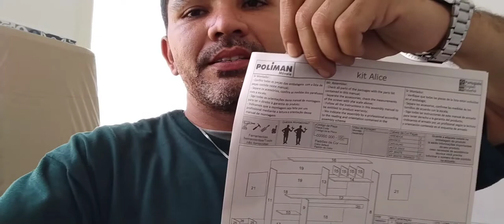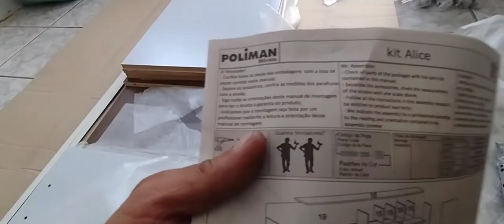montagem de cozinha compacta 6 portas e 1 gaveta Alice poliman amêndoa off-white.